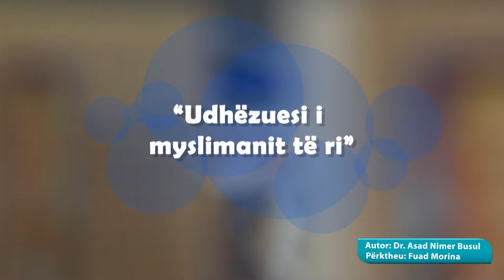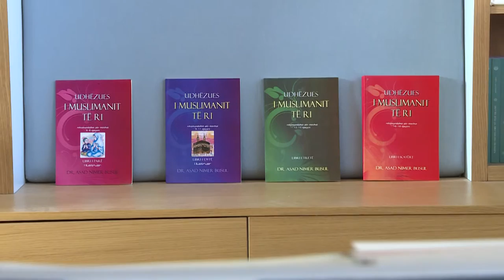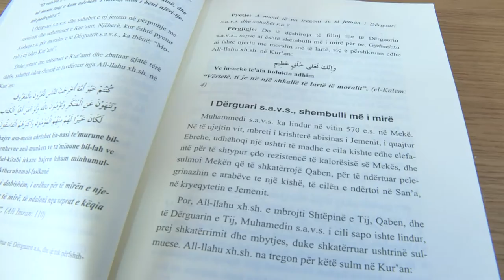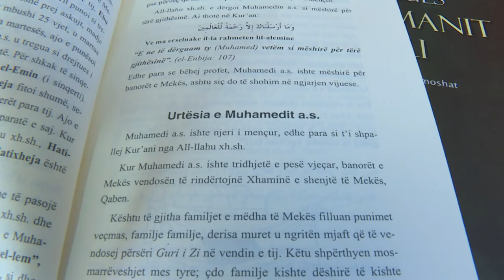"Udhëzuesi i myslimanit të ri